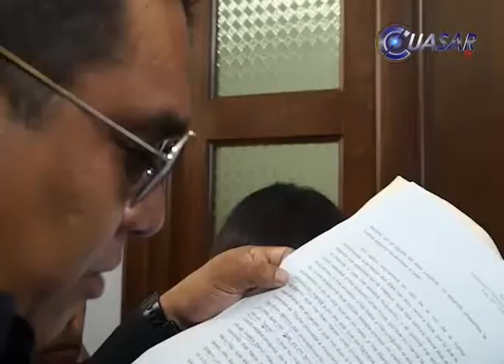Noticias de Michoacán, CuasarTv 16 de Mayo del 2015